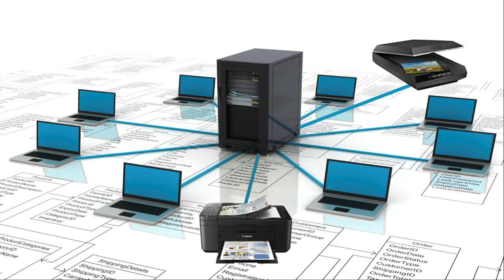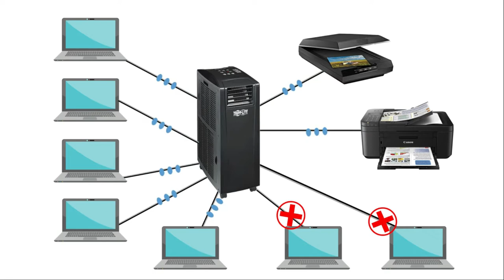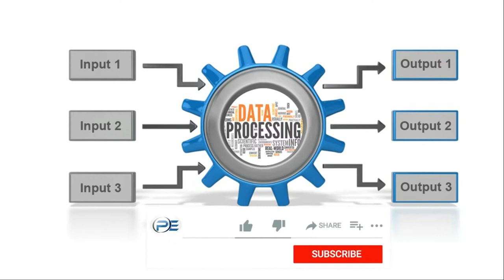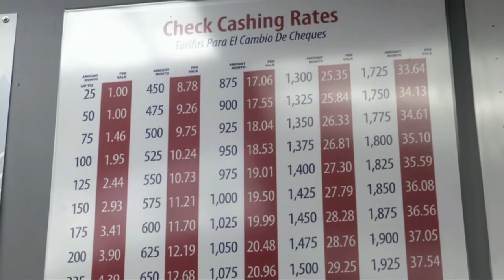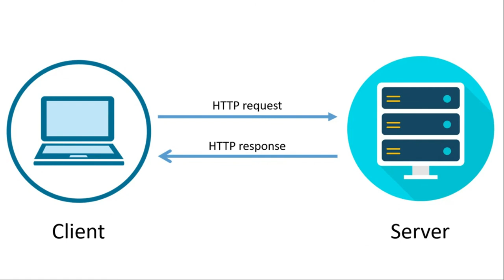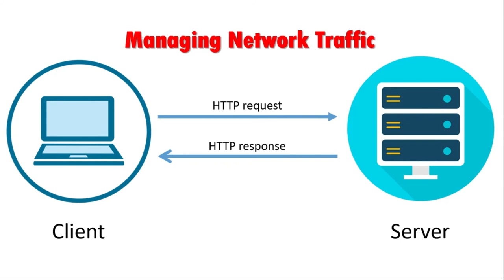Client-Server Architecture | 1st Year Computer Science in Urdu | Chapter 2 Lecture 29 | IT series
This video lecture explains the "Client Server Architecture/Model" of chapter 2, for students of 1st Year Computer Science in the Urdu/Hindi language with real-life examples.

What is Software? | Hardware VS Software | 1st Year Computer Science in Urdu | Chapter 1 Lecture 4
Types of Software with Examples | 1st Year Computer Science in Urdu | Chapter 1 Lecture 5 | IT series
Input Devices of Computer and its types | 1st Year Computer Science in Urdu | Chapter 1 Lecture 6

Online computer science lecture inter part 1 and part 2 will be uploaded consistently.
Client-server architecture, the architecture of a computer network in which many clients (remote processors) request and receive service from a centralized server (host computer). Client computers provide an interface to allow a computer user to request services of the server and to display the results the server returns. Servers wait for requests to arrive from clients and then respond to them. Ideally, a server provides a standardized transparent interface to clients so that clients need not be aware of the specifics of the system (i.e., the hardware and software) that is providing the service. Clients are often situated at workstations or on personal computers, while servers are located elsewhere on the network, usually on more powerful machines. This computing model is especially effective when clients and the server each have distinct tasks that they routinely perform. In-hospital data processing, for example, a client computer can be running an application program for entering patient information while the server computer is running another program that manages the database in which the information is permanently stored. Many clients can access the server’s information simultaneously, and, at the same time, a client computer can perform other tasks, such as sending an e-mail. Because both client and server computers are considered intelligent devices, the client-server model is completely different from the old “mainframe” model, in which a centralized mainframe computer performed all the tasks for its associated “dumb” terminals.

1) Use hashtag AskPE in YouTube search
OR
2) Comment your question in comment section.